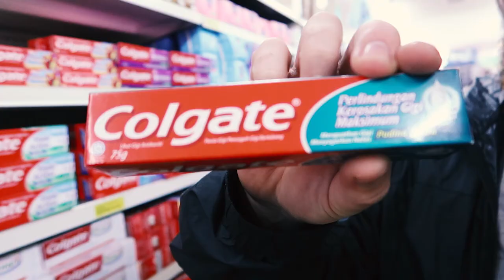ALL THE WAY TO COFFS HARBOUR FOR UKRAINIAN TOOTHPASTE